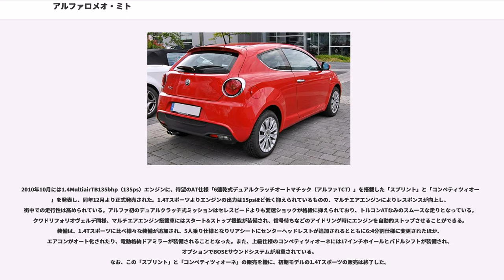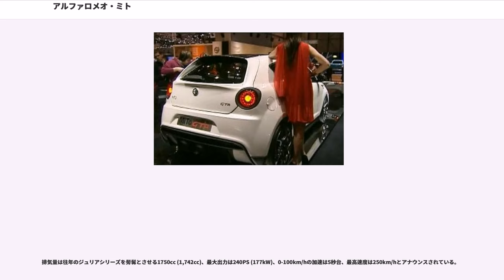アルファロメオ・ミト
ミト（"MiTo" ）はイタリアの自動車メーカー、アルファロメオが生産する小型3ドアハッチバック車である。

2008年（平成20年）6月19日にスフォルツェスコ城で発表会が行われた。車格はBセグメントに属し、市場での位置はスポーツ、プレミアム寄りである。フィアット・グランデプントとプラットフォームを共用し、開発コードはZAR 955と呼ばれていた。サスペンションは、前輪マクファーソンストラット（コイルスプリング）、後輪トーションビーム（コイルスプリング）を採用している。

エンジンはすべて直列4気筒で、本国ではガソリンは4種類すべてが16バルブの1.4Lで、自然吸気版が2種類（1.4 DOHC16V(78ps）と1.4 DOHC16V（95PS））とマルチエア＋ターボチャージャー版が2種類（1.4 SOHC16V Multiair TB135bhp（135ps）と1.4 SOHC16V Multiair TB170bhp（170ps））が設定されている。ディーゼルエンジン全てSOHC16バルブ+コモンレール+ターボで、1.3L(1.3JTDM）と1.6L（1.6JTDM）の2種類が用意されている。ちなみにガソリンエンジンの中で1.4MultiairTB170bhp（170ps）は、クワドリフォリオヴェルデ（英国ではクローバーリーフという名称）にのみ搭載されている。

トランスミッションは当初マニュアルのみ（6速MTおよび5速MT）であったが、2010年にアルファロメオ初の6速乾式デュアルクラッチオートマチック（アルファTCT）が設定された。ただし、搭載されるエンジンは現在1.4MultiairTB135bhp（135ps）に限られている。駆動方式は横置きFF。

この車種で特徴なのが「アルファD.N.Aシステム」であり、シフトレバー付近に配置されている上下三段階の操作スイッチを切り替えることにより、エンジンやパワーステアリング、ESPなど、関連する制御系の設定を変更することができ、スポーツ走行の「Dynamic」、市街地走行の「Normal」、雨天時などの滑りやすい路面で安全を確保する「All-weather」と、それぞれの頭文字をとって「D.N.A」と略され、ドライバーの好みや走行時の条件に合わせて3つの走行モードを選択できる。またこのシステムは、クワドリフォリオヴェルデにオプション設定されているダイナミックサスペンションとも連動しており、モードによりショックアブソーバーの減衰力を可変することができる。

車名の由来は、ミラノ (Milano) でデザインされ、トリノ (Torino) で生産されることから、それぞれの頭文字をとって「Mi.To」と名付けられた。ちなみにイタリアでは「.（ドット）」が入っているが、日本仕様には入っていない。

日本では2009年4月に発表され、同年5月より正式に発売開始となった。導入当初155PS (114kW) を発揮する1.4ターボチャージャー付ガソリンエンジンを搭載した1.4Tスポルト/6MTのみが導入された。ボディカラーは少なく、アルファレッド、ビアンコスピノホワイト、エトナブラックの3色。インテリアは、標準でスポーツファブリックのブラックとブラック/レッドの2種類と、オプションでフラウ社製本革シートのインテリアで、ボディカラーに応じてブラック、レッド、ナチュラルが選べた。装備は、安全装備を中心にサイドエアバッグやカーテンシールドエアバッグ、VDCなどが標準装備されていたほか、フロントブレーキにはブレンボ社製の4ポットキャリパー仕様が装備された。反面、リアシートは4人乗り仕様のためセンターヘッドレストが装備されていなかったほか、エアコンがマニュアル仕様だったり、ドアミラーが電動格納式でなかったりするなど日本仕様にしてはユーティリティーに劣る内容も見受けられた。

2009年秋には1.4Tスポルトをベースにした「イモラリミテッド」を150台の限定発売。ボディカラーには限定車専用のイモライエローを採用し、イモラ専用の18インチアルミホイール、本革シート、クローム調のヘッドランプ&テールランプベゼル&ドアミラーカバーとイモラリミテッド専用のシリアルプレートなどが装備された。

2010年7月には1.4MultiairTB170bhp（170ps）+6MTを搭載した「クワドリフォリオヴェルデ」が追加設定され販売開始となった。GTA企画とも言われており、ミト最強の...